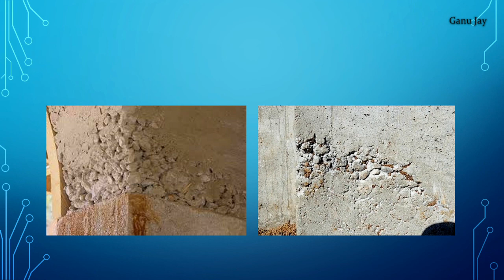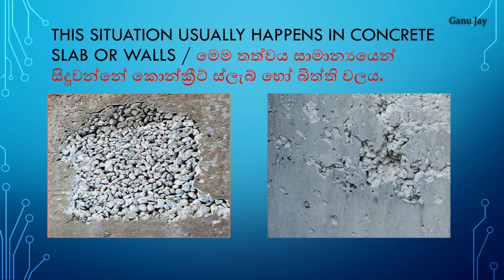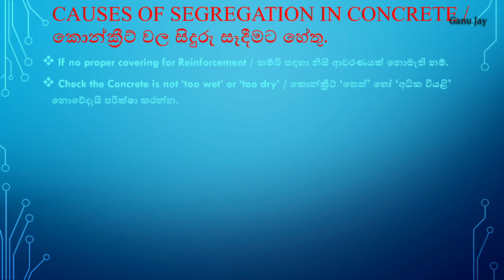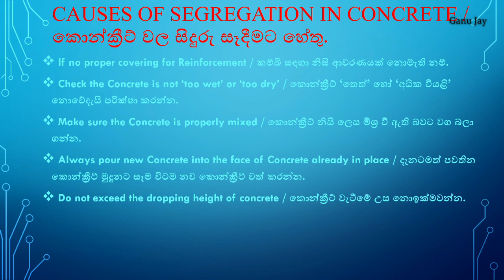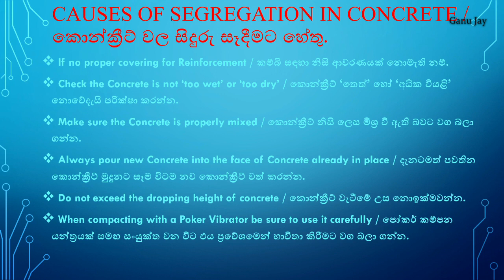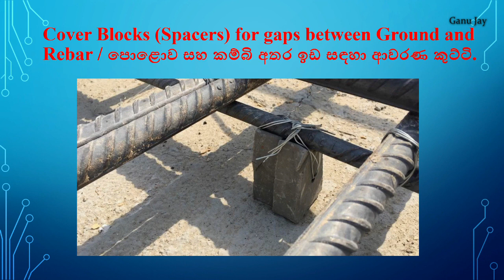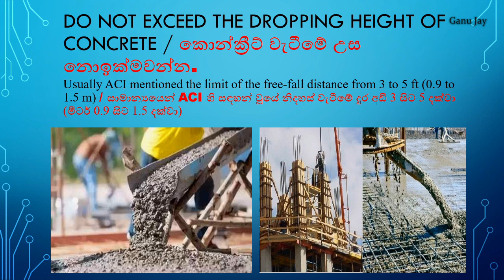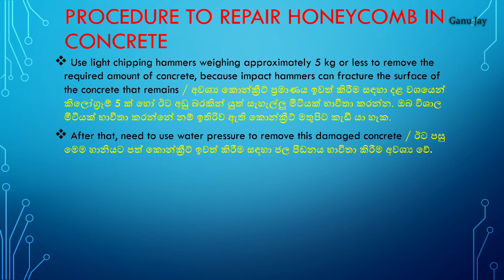Segregation In Concrete / Honeycomb in Concrete / Ganu Jay / Sinhala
GRAND ENGINEERING
Office Hours: Monday to Friday - 08:00am - 05:00pm
                        Saturday - 08:00am - 12:30pm
Our Services: Design, Consultation and Construction
                         Design & Build

Segregation In Concrete / Honeycomb

How to reduce the cost of your dream home. I explained the most important tips for you to consider while constructing your house.

ගෙදර හදාගෙන යනකොට සමහර දේවල් තනියම Plan කරගන්න බැරිවද ඉන්නේ?
ගෙදර Plan එක Design කරගන්න අදහස් නැතිවද ඉන්නේ?
ගෙදරට අවශ්‍යවෙන Material, Construction Technology, Procedure, Tools & Equipment, etc. ගැන දැනුමක් ලබාගන්න අවශ්‍යද?
'Ganu Jay' Channel එකන් අපි ඒ දේවල් ගැන ඔයාලට වීඩියෝ අරගෙන එනවා.

Architectural designers are who specialize in planning and designing of structures/ landscape under the supervision Their entails collecting information on the design requirements for a building project by interacting with clients to identify specifications and budgets.

And also, please watch my other videos before you start to build your own house therefore I've shared many of information with them and it will help you to proceed that construction smoothly.

ඔබේ සිහින නිවස ඉදිකිරීම ආරම්භයේ සිට අවසානය දක්වා අවශ්‍ය ඉතා වටිනා උපදෙස්, වීඩියෝ රැසකින් ඔබව දැනුවත් කිරිම මාගේ අරමුණයි.

We discussed some tips for you to consider while planning and constructing a house. We hope this video will help you to think in different way.

Thanks.
"Ganu Jay"